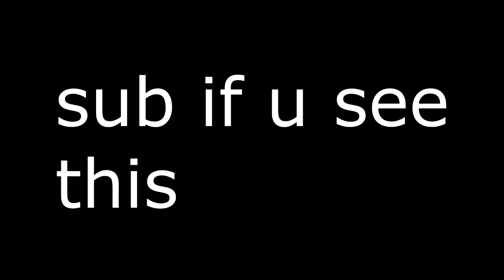How I died from PvP being disabled... - Private UHC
❓ Video Information! ❓